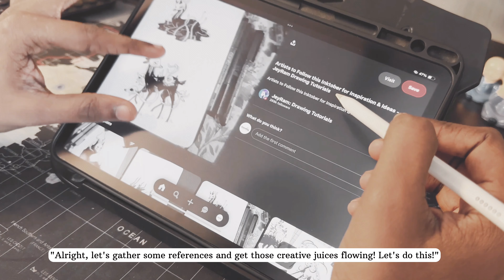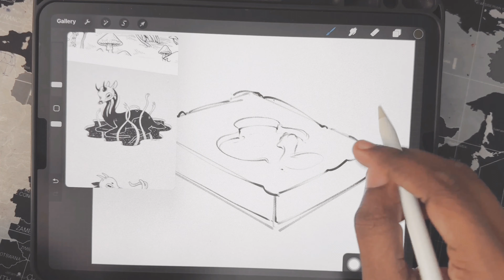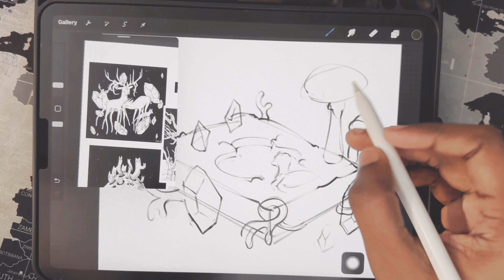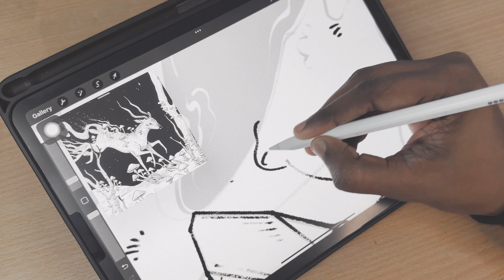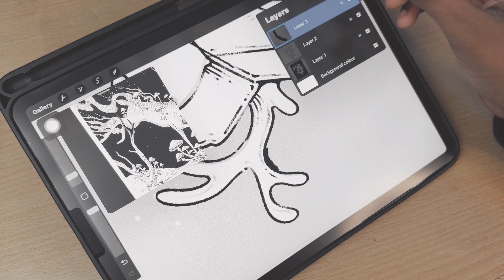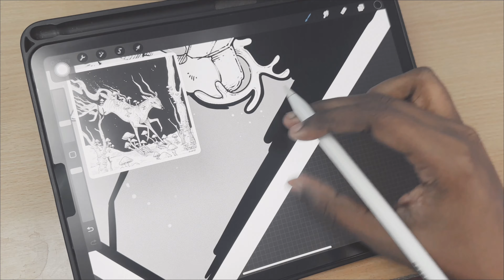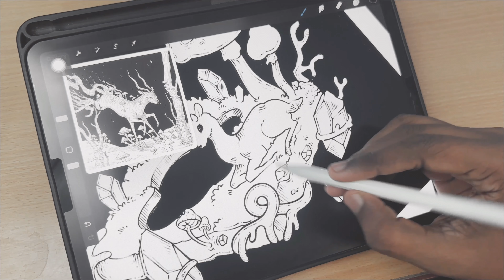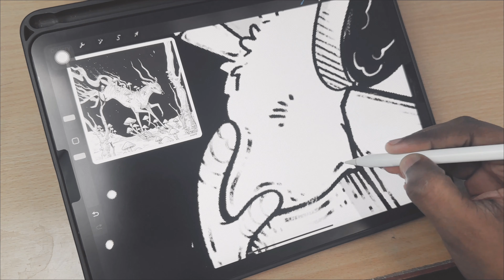Create Isometric Art with a Single Brush | ASMR Drawing | Procreate Brush Techniques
Hello there! In this video, I discuss how I use references to explore various styles, creating unique artwork with the help of a free texture brush, which you can find via the link in the description below. Feel free to check it out.